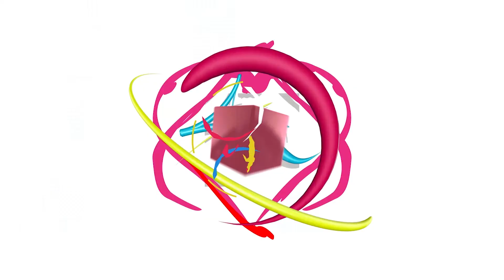De ce să vizitezi Castelul Cantacuzino - David Costea